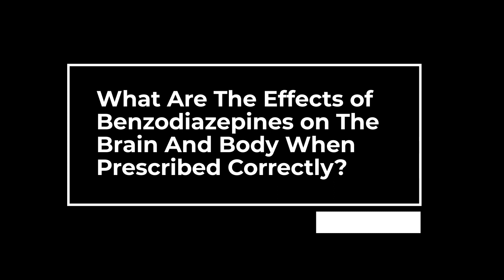Benzodiazepine Effects on Your Brain and Body | Dr. B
Today I'm sharing with you how Benzodiazepine(Benzos) effects your brain and your body. How long the effects of Benzos last, the long-term effects of them.
Timestamps:
0:30 The effects of Benzodiazepines on the brain and body
5:54 How long the effects of Benzodiazepines last
8:15 How Benzodiazepines make you feel when abused
10:00 The long-term effects of using Benzodiazepines